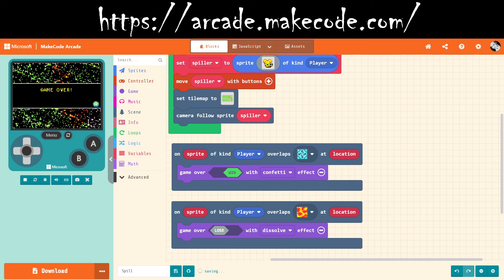MakeCode Arcade - tap spillet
I denne videoen skal vi se på hvordan vi kan tape spillet vårt i MakeCode Arcade.